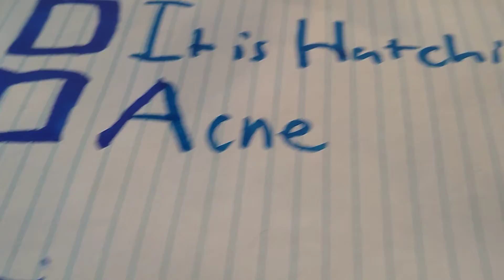Chicken Pox on an egg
Chicken Pox on an egg . But does it have Acne, or is it 🐣. Bye.